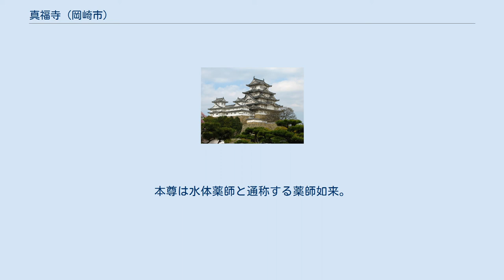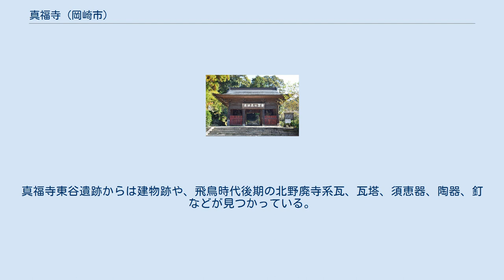真福寺 (岡崎市)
境内の紅葉 多宝塔（室町時代） 仁王門 慈恵大師坐像（重要文化財） 真福寺（しんぷくじ）は愛知県岡崎市真福寺町薬師山にある天台宗の寺院。
山号は霊鷲山（りょうじゅせん）。
詳しくは霊鷲山降劒院真福寺と称する。
通称・三河薬師。
本尊は水体薬師と通称する薬師如来。
竹膳料理で知られる。
岡崎観光きらり百選に選定されている。
 伝承では聖徳太子建立46か寺の一とされ、推古天皇2年（594年）、物部守屋の子の物部真福（まさち）が願主となって建立したという。
また『聖徳太子伝古今目録抄』でも、物部真福が父物部守屋のために真福寺を建立したとされる。
 聖徳太子建立のことは伝承の域を出ないが、当寺には奈良時代にさかのぼる塑像の頭部が伝来しており、創建はかなり古く、真福寺東谷遺跡の寺院跡は三河最古の古代寺院跡とされる。
かつては物部氏氏寺とされる北野廃寺が移転してきたものと考えられていたが、発掘調査により現在では否定されている。
真福寺東谷遺跡からは建物跡や、飛鳥時代後期の北野廃寺系瓦、瓦塔、須恵器、陶器、釘などが見つかっている。
 仁平元年（1151年）に全山焼失した。
現存する仁王門などは明応3年（1494年）に復興したものである。
 愛知県岡崎市真福寺町薬師山6